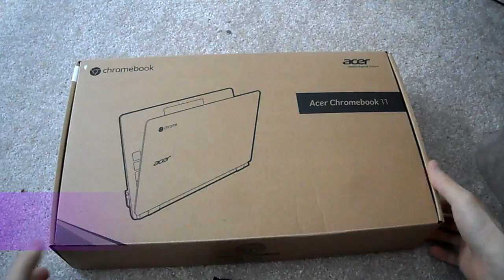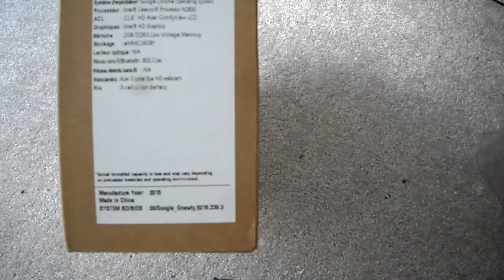Unboxing Acer Chromebook 11 CB3 111 Chrome OS Google 16GB 2GB Ram